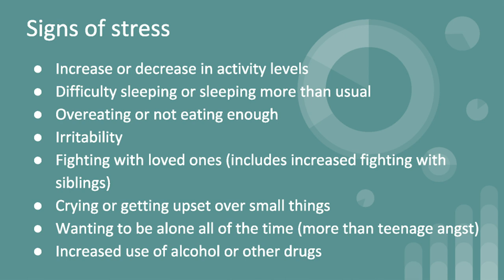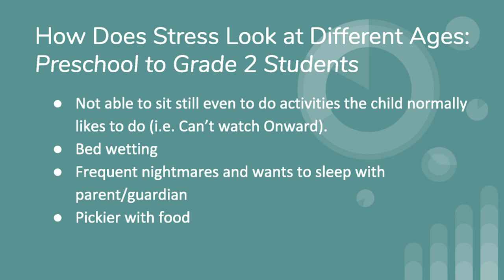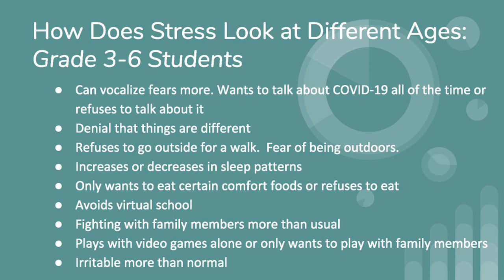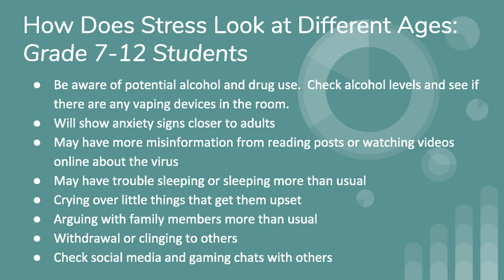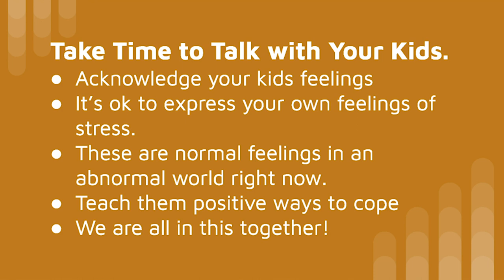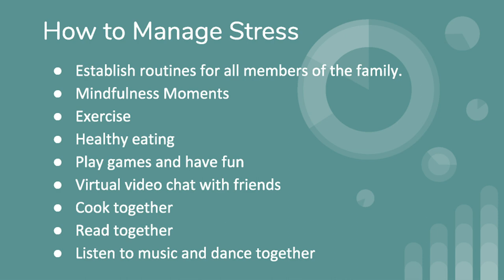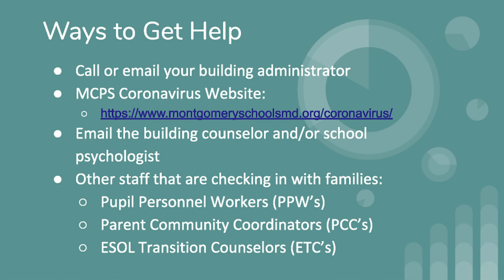MCPS Waymaking - Managing Stress During Social Distancing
Families across the county are adapting to the evolving changes in daily life caused by the COVID-19 pandemic. Director of MCPS Psychological Services Dr. Christina Conolly and MCCPTA School Climate & Safety Chairperson Gillian Huebner describe the telltale signs of stress and anxiety in children and offer parents strategies to help their kids cope.